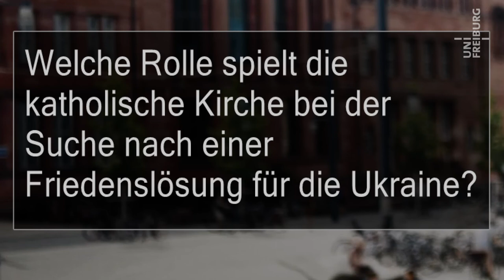Die Haltung der Kirche - Bernhard Spielberg - Universität Freiburg